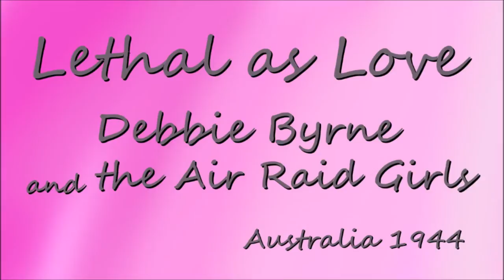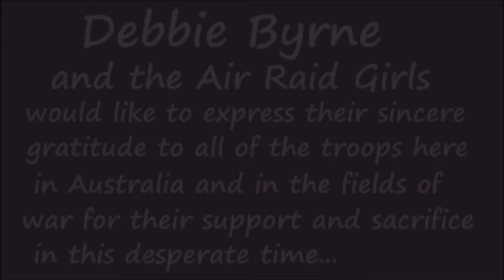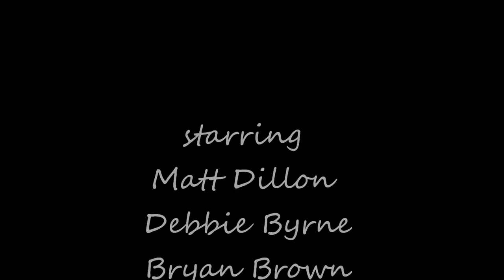DEBBIE BYRNE Lethal As Love (Australia 1944) WW2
Debbie Byrne and the Air Raid Girls perform one of their best-loved cabaret escapades with the song "Lethal as Love". And stick around after the video to hear another timeless tune "Victory Street" and a coming attraction of another popular song by Debbie Byrne.